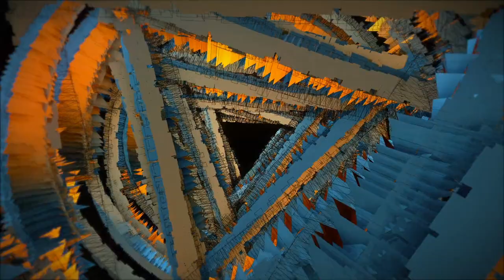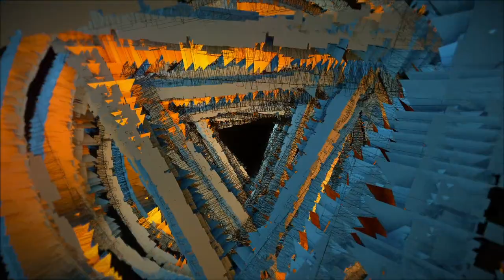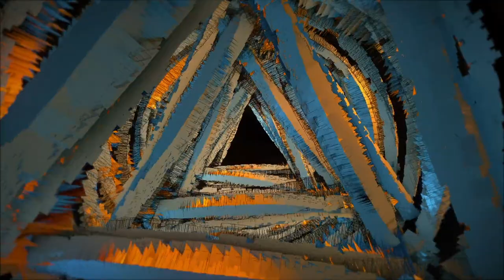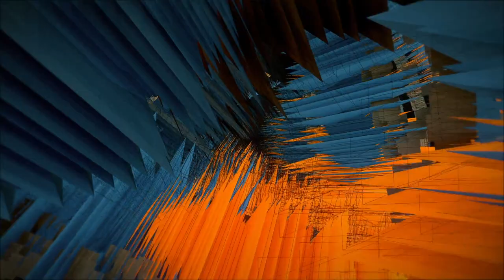2021 Top 10 Techno Tracks: Lost & Found | Inside Techno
Lost&Found showcases the brilliance of artists such as Guy J, Kevin Yost, Funk D’Void & Eelke Kleijn, Guy Mantzur, Sahar Z & Brian Cid to name a few. The label is steadily building a catalogue that is uniquely joyous, uplifting, intelligent & beautiful, creating an ever-evolving musical jigsaw puzzle for the future.

Check out L&F summing selection of top 10 tracks for 2021.

Tracklist:
01. Cornucopia - Dragons in Paradise  00:00
02. Guy Mantzur - My Wild Flower  07:35
03. Budakid - Silent Summer  16:11
04. Chicola - Todas Las Palabras  22:36
05. Roy Rosenfeld - Phase  30:28
06. Luke Brancaccio, Gai Barone - Letter to Her  39:10
07. Tantum - Fixity  47:06
08. Alex O`Rion - Ameal  53:38
09. X-Press 2 - AC/DC (Guy J Remix)  1:01:19
10. Budakid, Jamie Stevens - Story of Tokay (Khen Remix)  1:08:45

Initiated with the intent of musical exploration deep into the core of all that is Melodic Techno and Progressive House. We are operating as a central hub where Techno aficionados, DJs, artists and label managers shares the vision of stretching the boundaries of the genre with innovative music, mixes, live streams and exciting playlists.